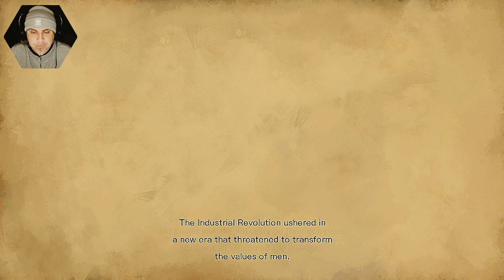One Man Ramble : Bloodstained: Ritual Of The Night